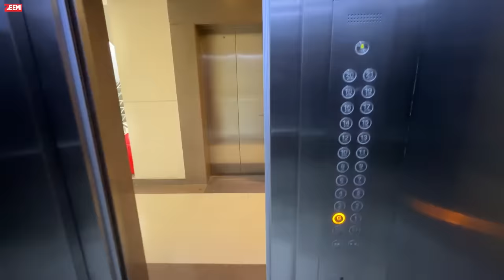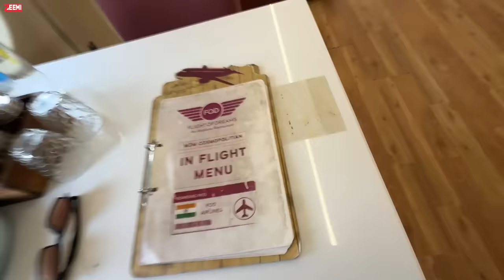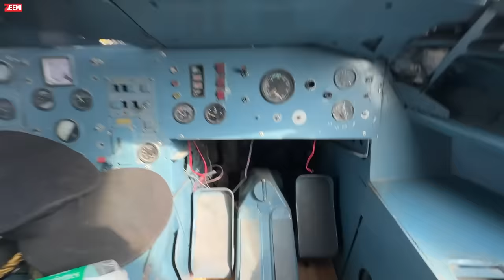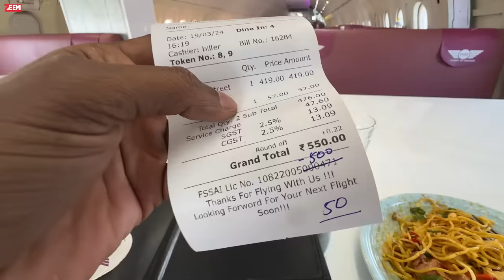Flight ৰ ভিতৰত এখন Restaurant - An Airplane Restaurant in Gurugram, Haryana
in this vlog, I'm sharing my experience of having lunch in a restaurant which is made in a real flight. The restaurant is "Flight of Dreams. An Airplane Restaurant" Gurugram, Haryana. The flight is Airbus 320 (Air India).